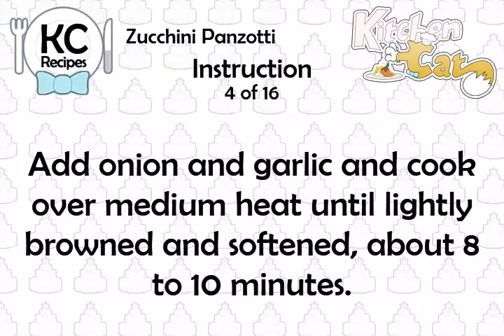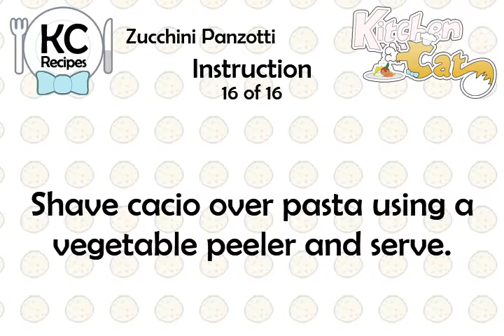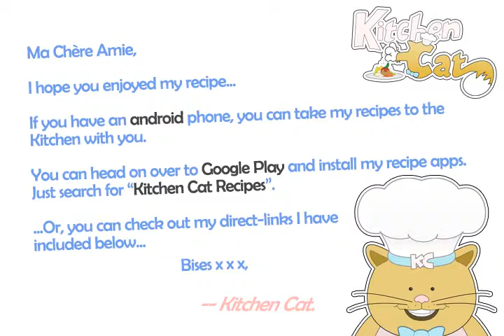Zucchini Panzotti - Kitchen Cat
★ Kitchen Cat ★ Zucchini Panzotti Recipe.
For this recipe you will need:
✰ ✰ ✰ ✰ ✰ INGREDIENTS ✰ ✰ ✰ ✰ ✰
1 : Egg
1/2 c : Freshly Grated Pecorino
1 bn : Fresh Oregano, Leaves
1/2 md : Red Onion, Finely Chopped
3 tb : Virgin Olive Oil
8 : Sage Leaves
1 : Recipe Basic Pasta, Recipe
1/2 c : Ricotta
1 bn : Italian Parsley, Finely
1 md : Zucchini
2 : Cloves Garlic, Peeled And,
1/2 ts : Freshly Grated Nutmeg
1/4 lb : Cacio Di Roma or Other